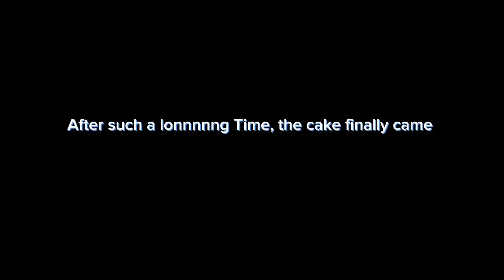MY 20TH BIRTHDAY VLOG 🫶/ LOTS OF FUN AND FOOD 😌